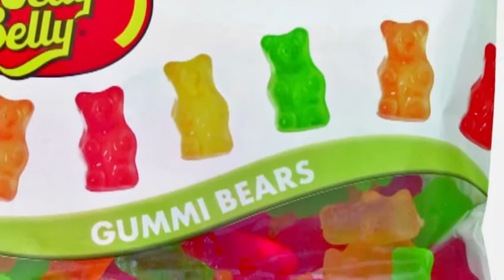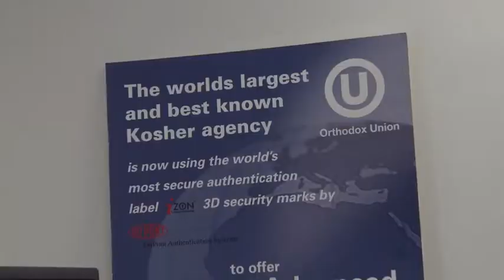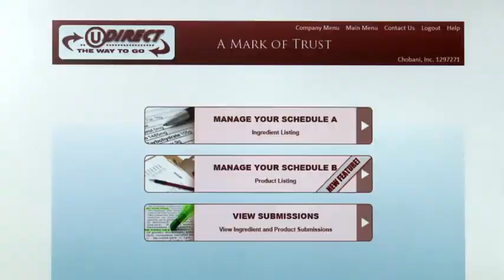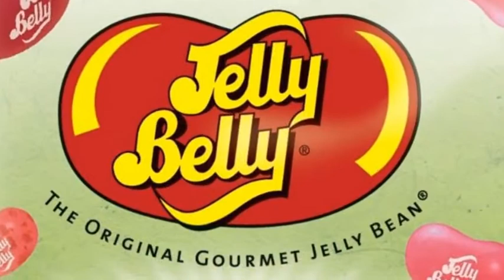Leading candy manufacturer, Jelly Belly, switches kosher certification to the leader, OU Kosher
Jelly Belly makes enough beans per year to go around the earth many times.  Find out how OU Kosher became their supervising agency of choice and has helped them streamline their production process.